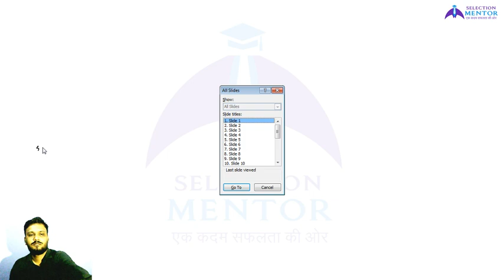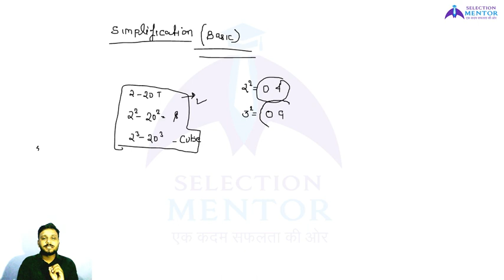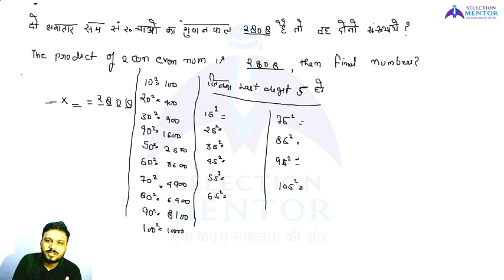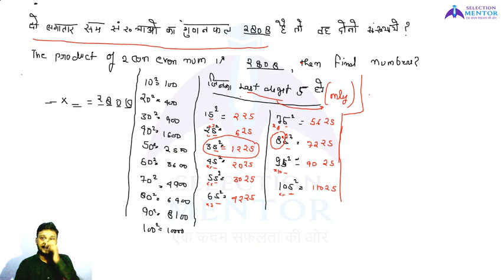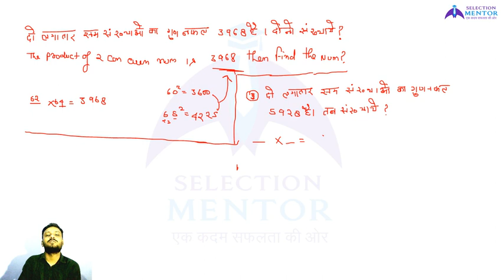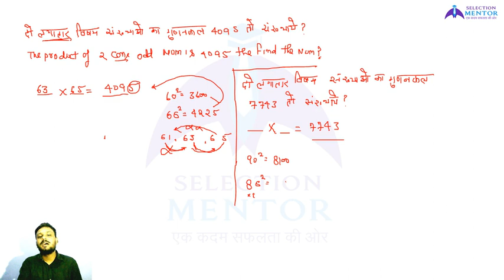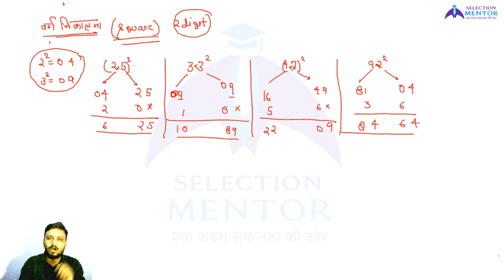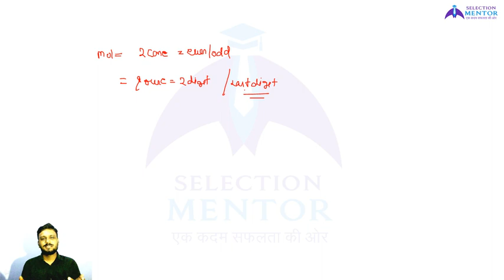IBPS RRB 2020|SIMPLIFICATION PART-01| By- Rohit Dixit Sir | Selection Mentor | IBPS PO/SO/Clerk